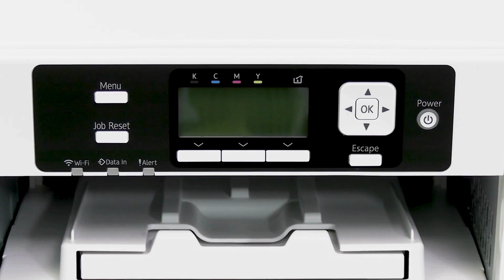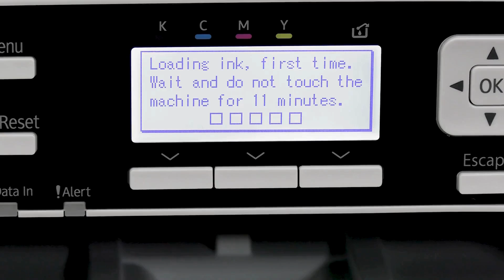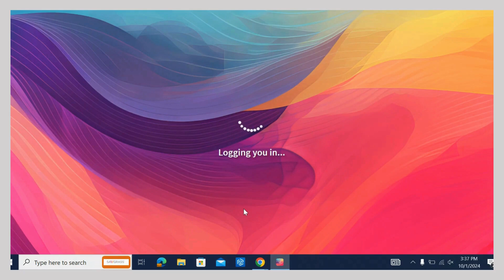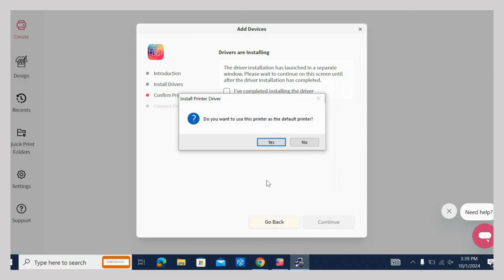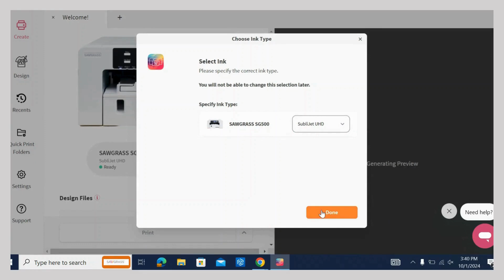Setting Up Your Sawgrass Printer and Software -- Unboxing and Setup ---- Windows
In this lesson we'll walk you through unboxing and setting up your Sawgrass printer.  This software installation is for the Windows OS.